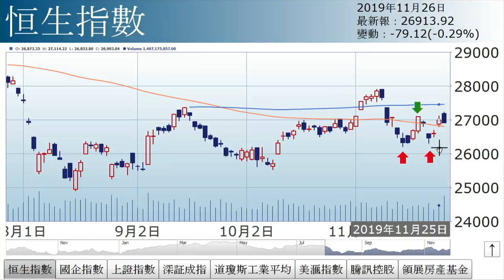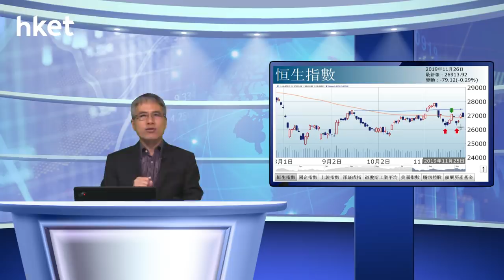孫運喜︰假突破（2019年11月26日）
【香港經濟日報】《iMoney》主編孫運喜表示，港股成交大增，惟指標性有限，主因阿里巴巴首日上市及MSCI季檢生效。……（更多內容：